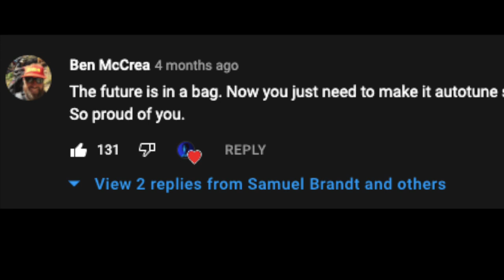In a bag but all the notes are B, A, and G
why